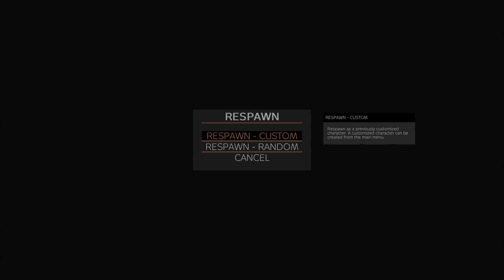DayZ - Close call